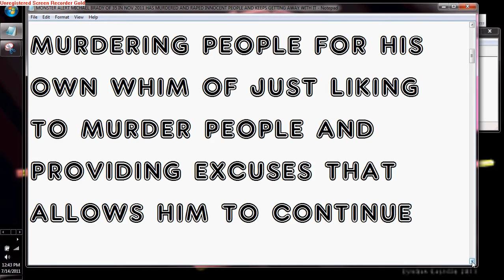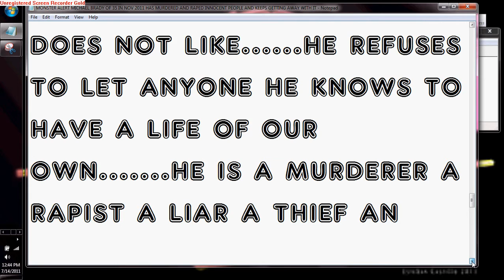ALERT MONSTER ON THE LOOSE MICHAEL BRADY 35 MURDERER RAPIST LIAR THIEF OF MULTIPLE INNOCENT PEOPLE